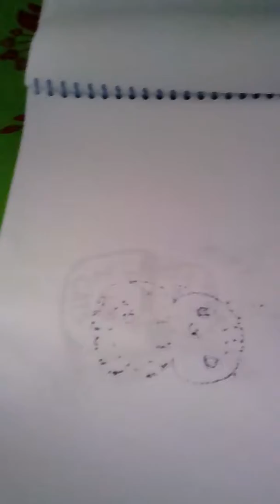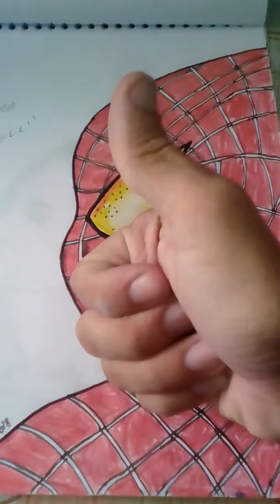As melhores artes do mês ...